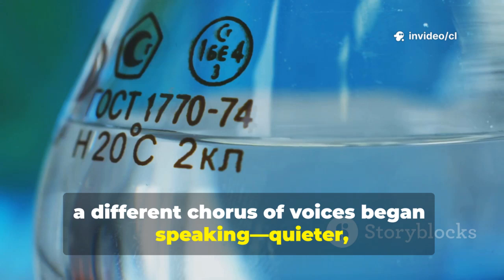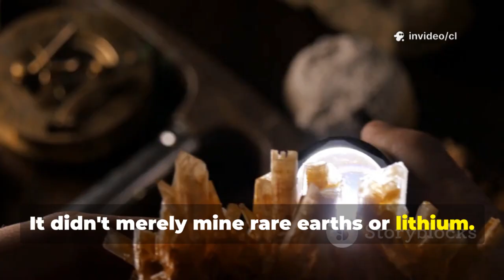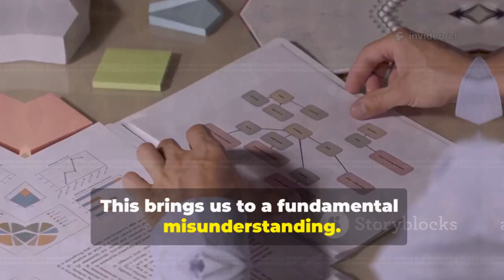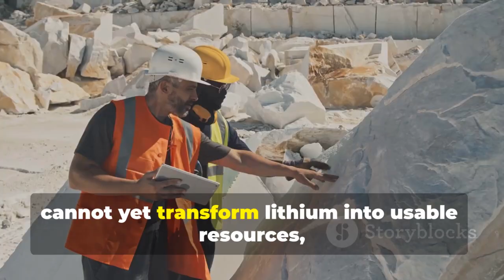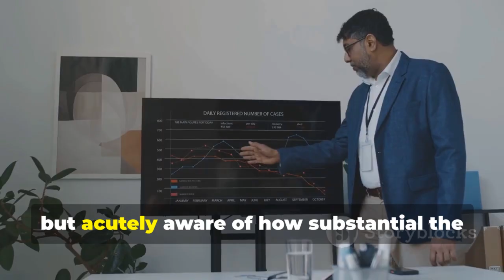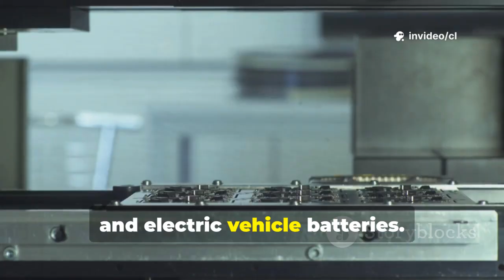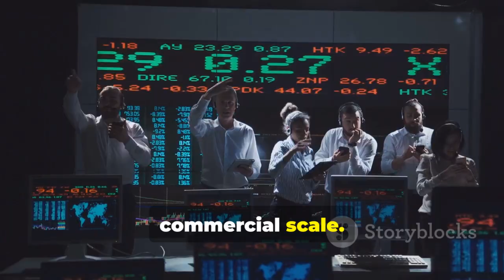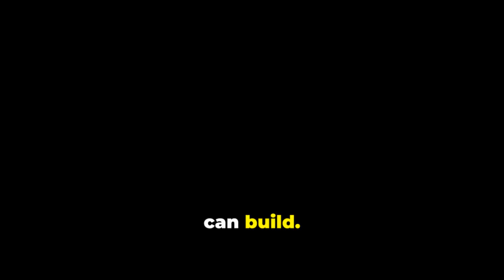India Found 5.9 Million Tons of Lithium - But Can't Use It Without China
India's Lithium Jackpot: Can It Break China's Grip? by cl's Workspace

OUTLINE:

00:00:00 A Game Changer?
00:00:40 A Nation's Hopes and Headlines
00:01:44 From Triumph to Tough Questions
00:02:53 The Extraction and Processing Challenge
00:04:50 China's Mineral Empire
00:06:31 India's Dependency and the Harsh Reality
00:07:36 The Difference Between Discovery and Capability
00:10:40 India's Desperate Race to Catch Up
00:11:16 Building Alliances and Reforming Policy
00:13:47 Why China Leads
00:17:19 Can India Succeed?